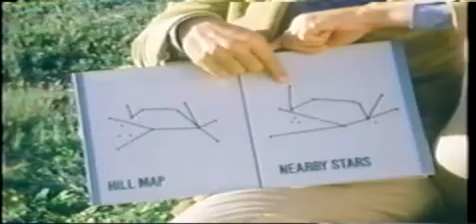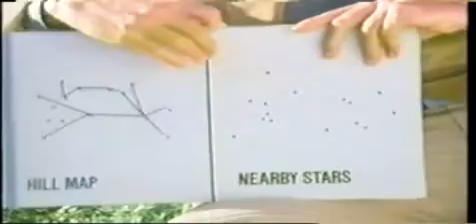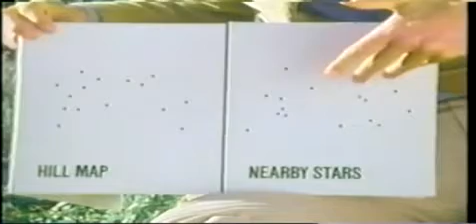Carl Sagan Extraordinary Claims Require Extraordinary Evidence (Mirror)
Carl Sagan explains why extraordinary claims require extraordinary evidence.  A must watch for those who think faith is valid.